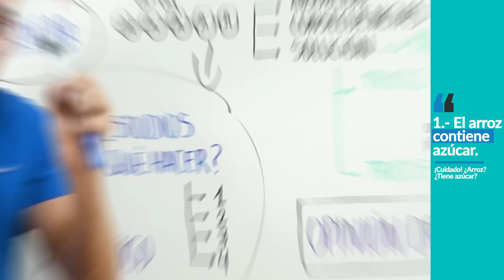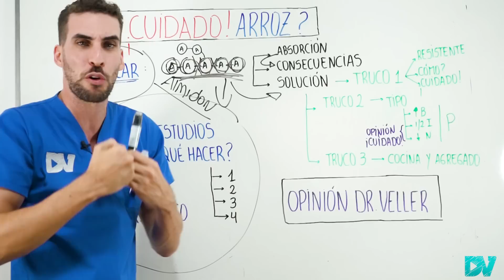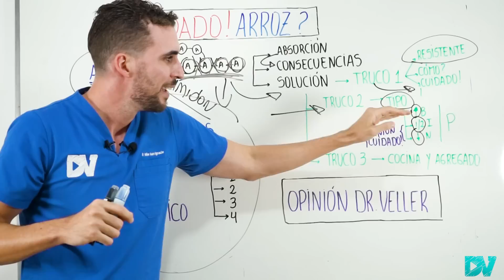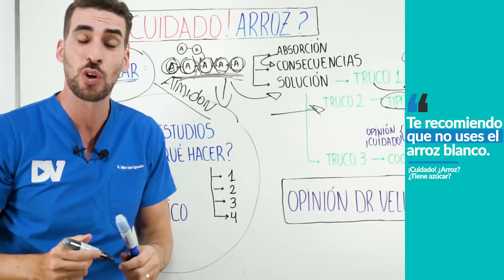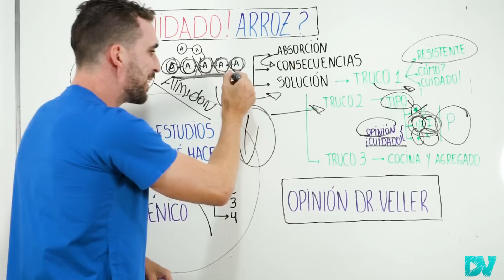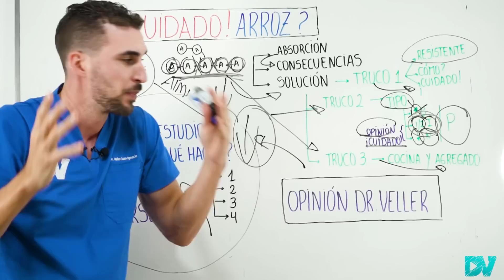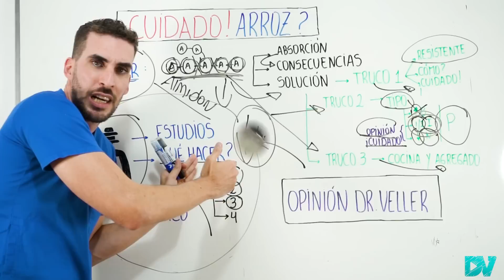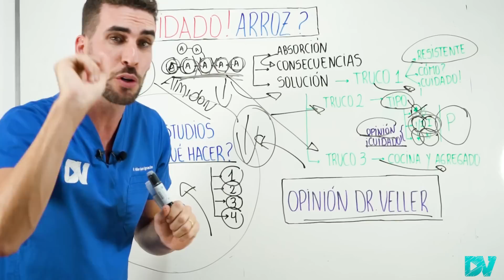Comes ARROZ? Tenes que ver esto!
El Arroz es la principal fuente dietética de un toxico muy peligroso llamado Arsénico. Este compuesto químico tiene terribles consecuencias para la salud y se relaciona a enfermedades muy graves  (cáncer, diabetes, enfermedades cardiovasculares, problemas en el embarazo, problemas de crecimiento y desarrollo en el niño).

Por otro lado el arroz posee gran cantidad de almidón (un tipo de azúcar complejo) que produce graves problemas al cuerpo humano generando picos de insulina, obesidad y diabetes.

En esta charla respondemos las dudas más frecuentes sobre el consumo humano de arroz ¿El arroz es bueno o malo? ¿Qué tipos de arroz contienen arsénico? ¿Cómo disminuir el arsénico del arroz? ¿Cómo fabricar almidón resistente? ¿Qué arroz es mejor? ¿Cómo cocinar el arroz?, ¿Los diabéticos pueden comer arroz? Y muchas más.

00:00 El Arroz es Toxico?
01:00 Arroz contaminado con Azúcar?
02:30 Increíble Truco: Almidón Resistente!
04:20 El peor arroz Nunca lo uses
05:21 Arroz Integral ¿Es buena opción?
05:55 Arroz Negro y Parvorizado
07:30 Como cocinar el arroz?
08:40 Arsénico en el Arroz ¿Qué hacer?
11:40 El arroz es bueno o malo? (Opinión Dr Veller)

Esta charla es solo de caracter informativo, no reemplaza la consulta con tu medico de cabecera o institucion de confianza. Nunca te automediques.

El Dr Juan Ignacio Veller es medico especialista en Cardiologia.